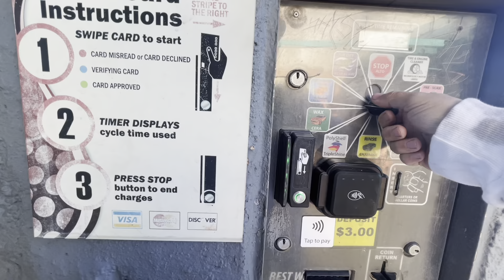Finding Nick Reveals Newest GTR Wrap Car Meet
Findingnick reveals his newest wrap on GTR with Syck Wraps must seeeeee

Finally got to see the e46 drifter insane in person must see

Full vlog of the car meet with reveal

CAR LIFESTYLE AND DAILY VLOGS